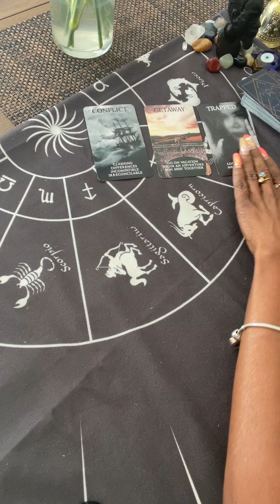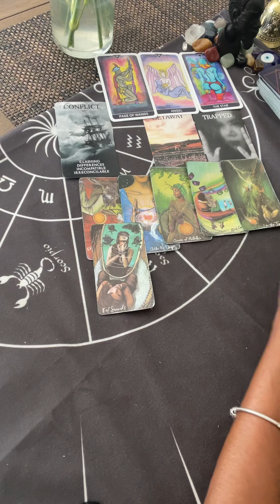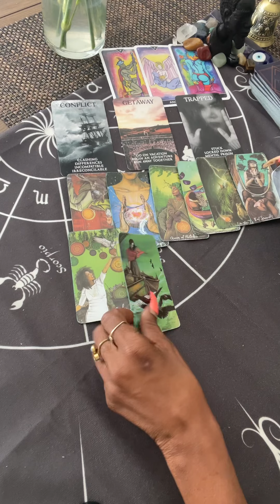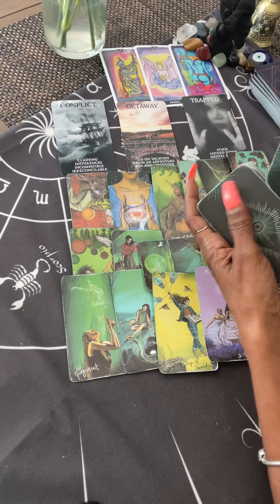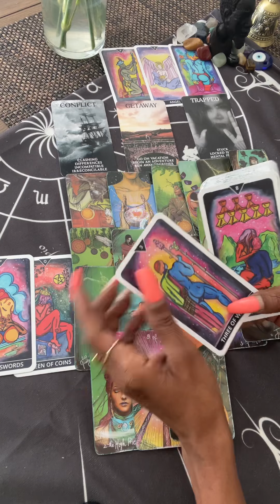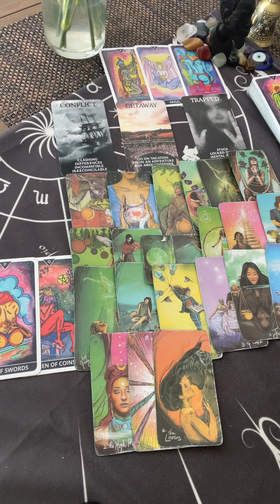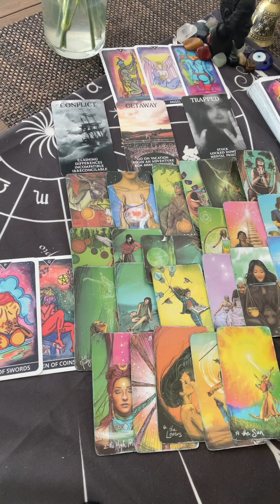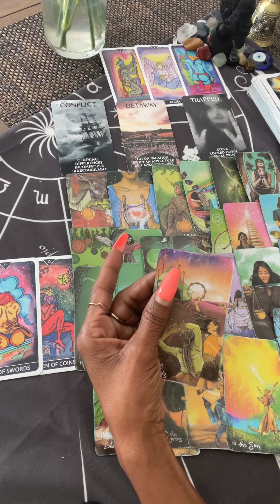🧿Rushed Into A Marriage🏃🏽‍♂️ And Praying🙏🏽They Can Get Out Of🤣😂🧾Angels Showed Them Way Out🔚